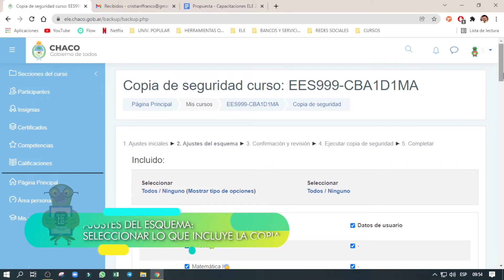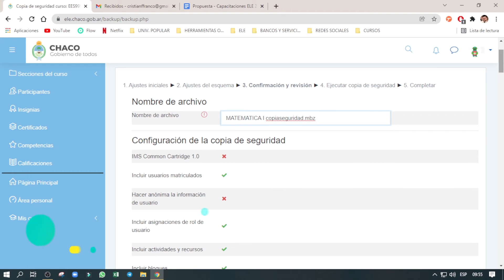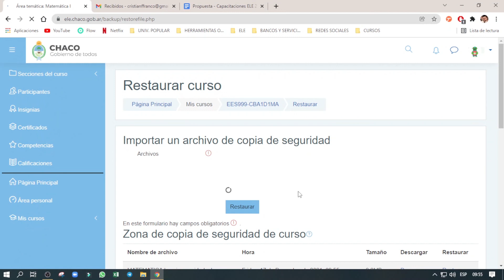Tutoriales 'ELE' Crear copia seguridad de un aula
En este tutorial veremos cómo hacer una copia de seguridad de un aula de 'ELE' completa o bien de sus contenidos.